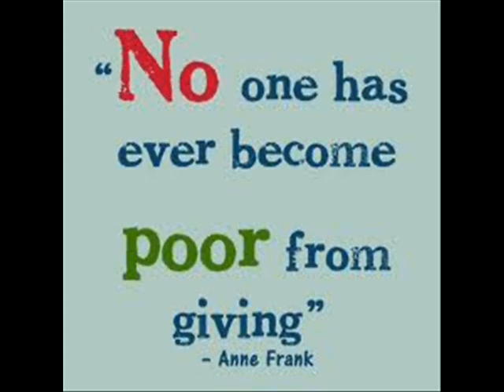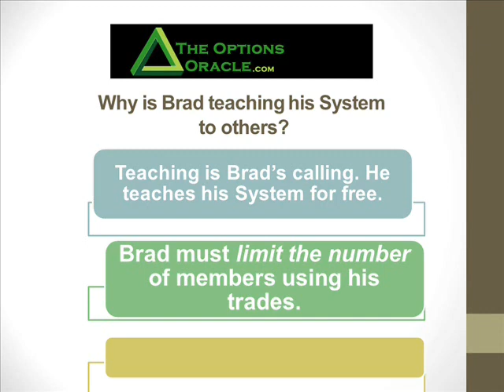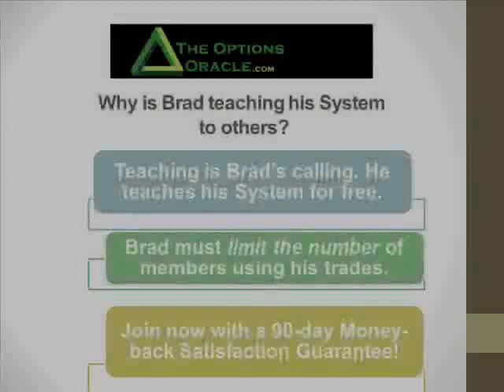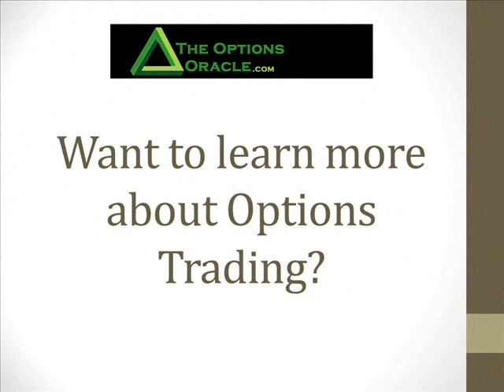10 Why is Brad teach others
There's one more question that always comes my way when I talk about my options trading System. It's a question about my motives. About why I'm teaching this system to others if it's been so successful to me.

I can understand where those asking that question are coming from. They don't know ME. They don't understand my motives and my long-term goals for The Options Oracle and my members.

With this answer you'll get a deeper understanding of two important concepts. First, why I'm teaching my system, and then, why I have to limit the number of members I can possibly teach. That's a crucial factor affecting every member's long-term success with my System.

So pay close attention to this video and check out the benefits of becoming an Option's Oracle member, while you still can.